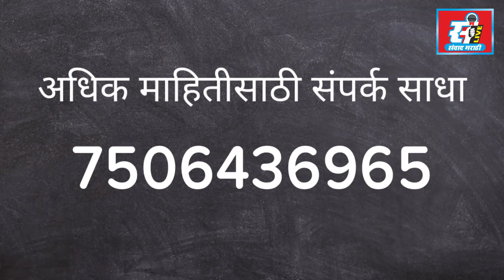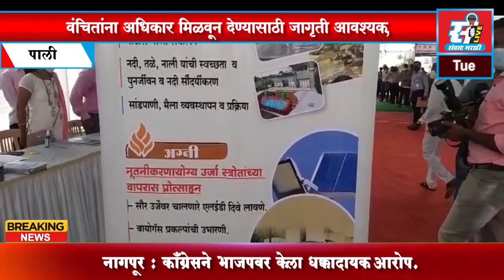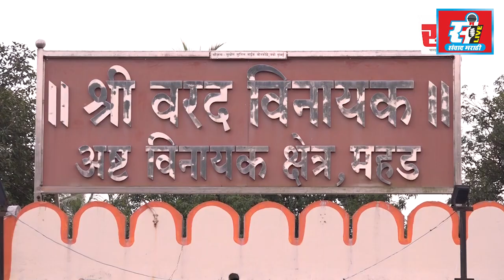वंचितांना अधिकार मिळवून देण्यासाठी जागृती आवश्यक, वरिष्ठ न्यायमूर्ती ए.ए. सय्यद यांचे प्रतिपादन.